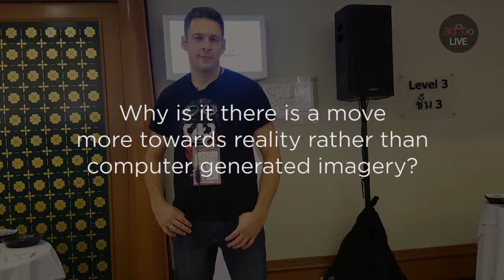Christian Greet, Animation Director/Juggler, Cirkus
For his talk at ADFEST 2017, the New Zealand-based director spoke on the current "CGI fatigue" movement and why people are looking for something more "real" instead of computer generated in movies and advertisements.